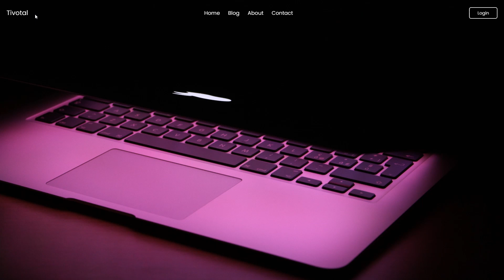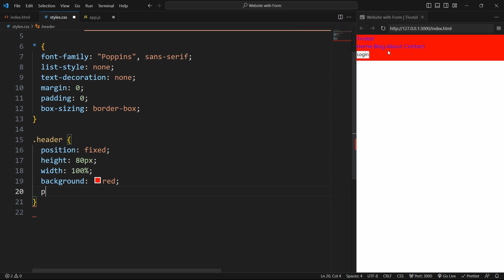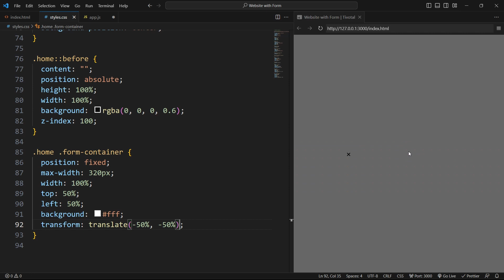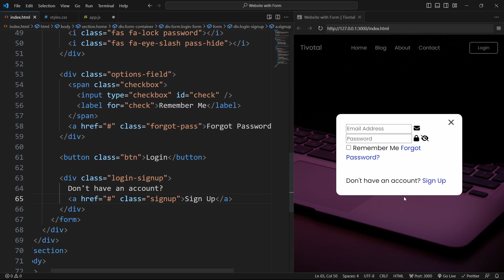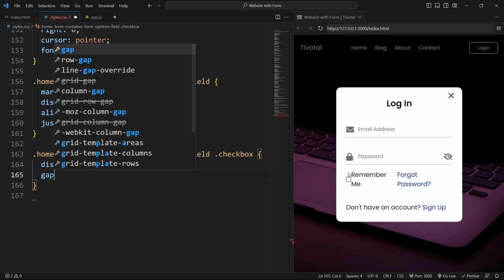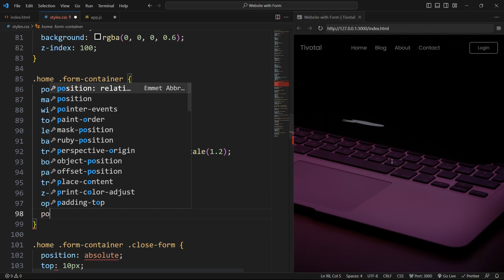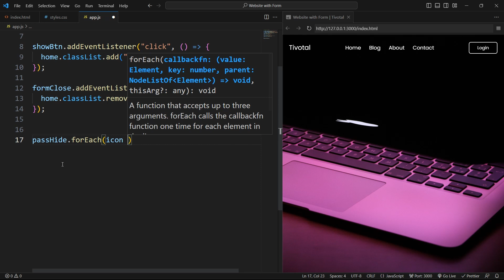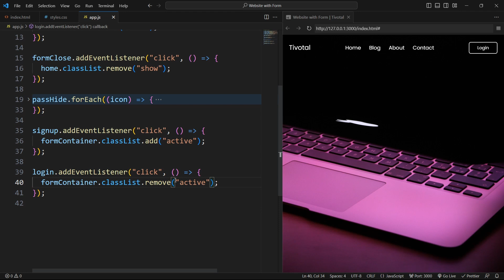Create a Website with Login & Registration Forms in HTML CSS & JavaScript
Hey guys in this video we will create a simple website with Login and Register forms by using HTML CSS and JavaScript.  I hope this video will be helpful for you guys. You can download the codes from the link given below.

🎵 Music